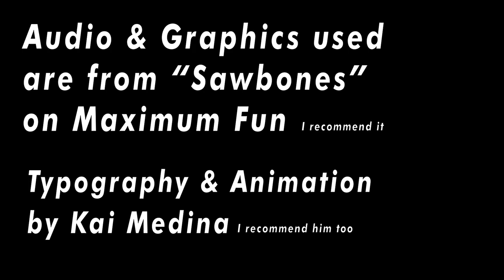Sawbones Intro Kinetic Typography (The Taxpayers - Medicines)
Wanted to see what I could do with a quick four hours of my time! Rather proud of that actually.